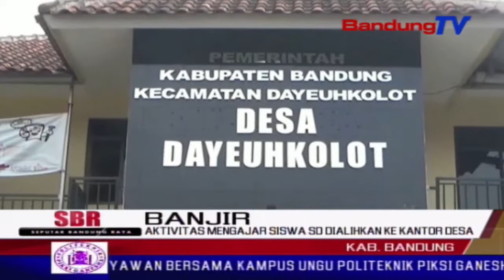Aktivitas Mengajar Siswa Sd Dialihkan Ke Kantor Desa | SBR | BANDUNGTV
| SBR | BANDUNGTV | FARHAT MUMTAZ | Kampung bojongasih, kecamatan dayeuh kolot, kabupaten bandung masih terendam banjir hingga ketinggian 50 centimeter. selain merendam ratusan permukiman warga, banjir juga mengganggu aktivitas belajar- mengajar siswa sekolah dasar.